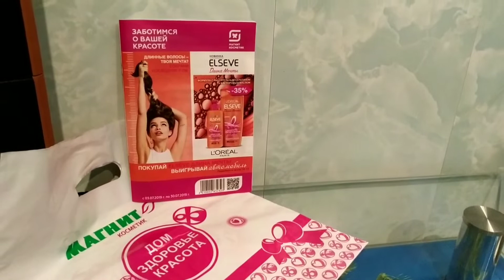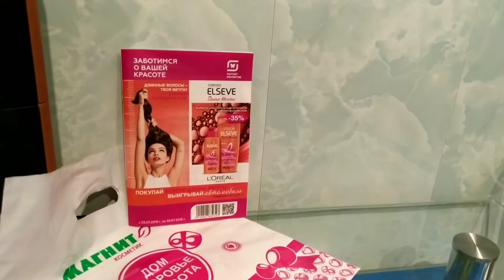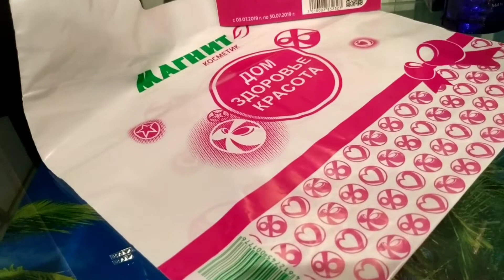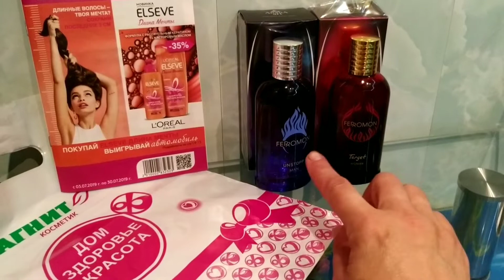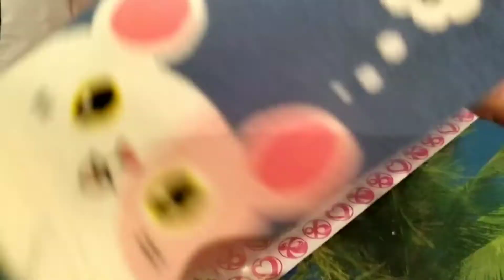Покупки в Магнит Косметик и т. д....